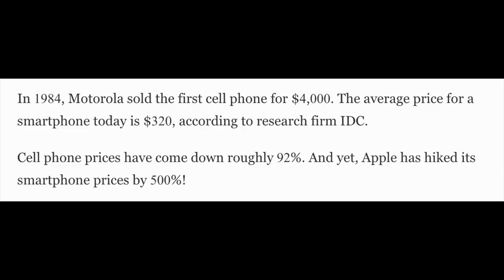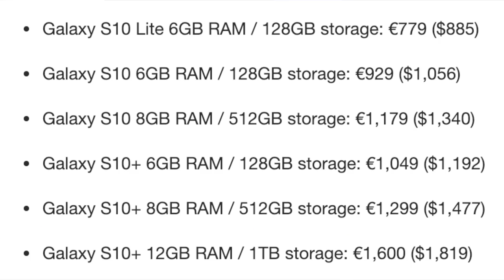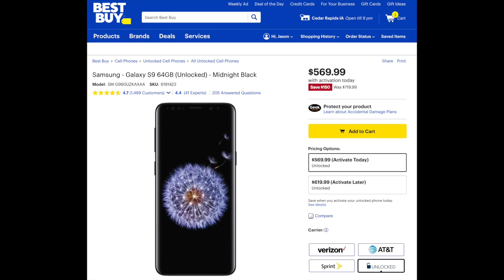The Smartphone Era Is Over | PAINFULLY HONEST TECH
The Smartphone era has come to an end. Don't believe me?

iMac Pro (Amazon)
Canon EOS M50 (Amazon)
UA Arrow Audio Interface (Amazon)
Shure SM-57 mic (Amazon)
Rode PSA-1 mic boom arm (Amazon)
DBX 286S mic preamp (Amazon)
El Gato CamLink (Amazon)
Yamaha HS8 studio monitors (Amazon)
Sony MDR-7506 headphones (Amazon)
Husky 62” sit/stand desk (Amazon)
Sennheiser HD 600 headphones (Amazon)
OP Seat gaming chair:
Logitech MX Master 2 (Amazon)
Logitech Craft Keyboard (Amazon)++

 s10 2019 samsung 2019 galaxy s10